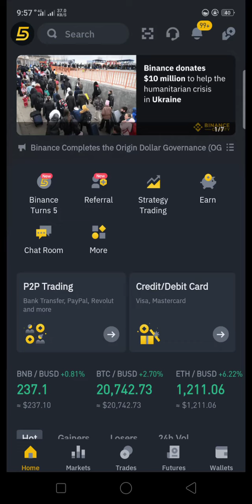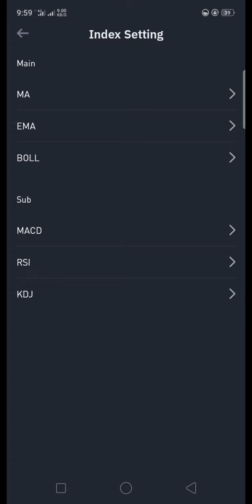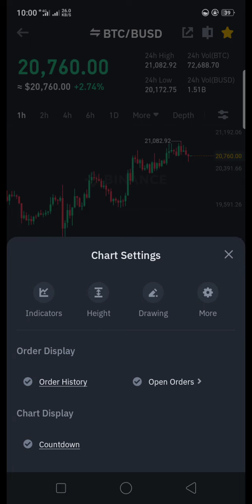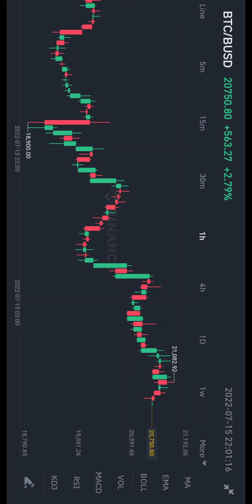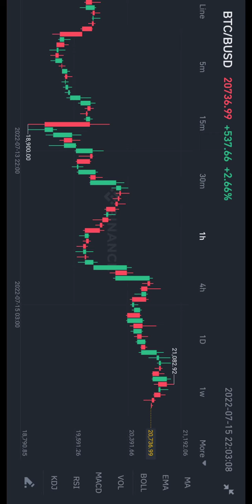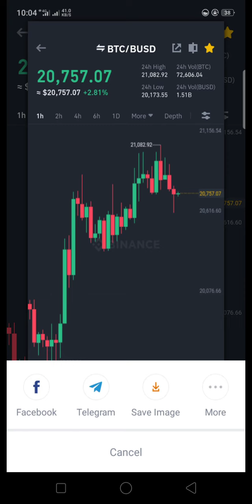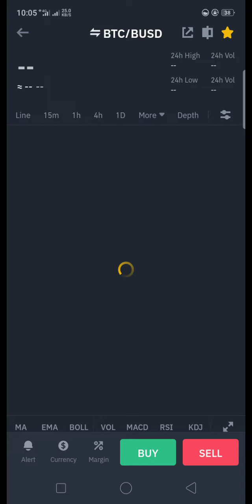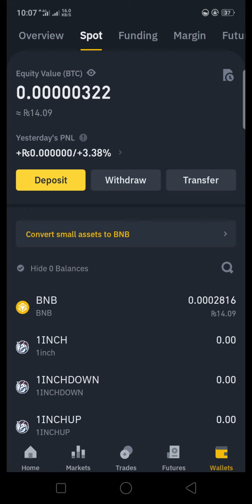How to Change Binance trading App hidden features like RSI values, MACD values, Drawing,graph height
How to use binance secret features like RSI values, MACD values, Drawing, graph height and much More at mobile app. binance , trading online-earning